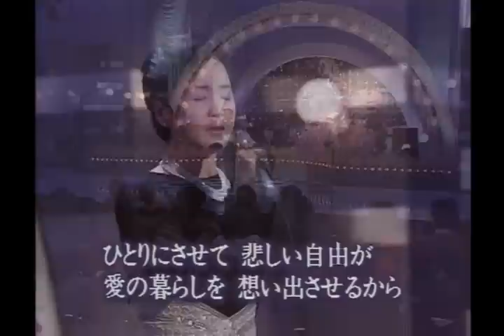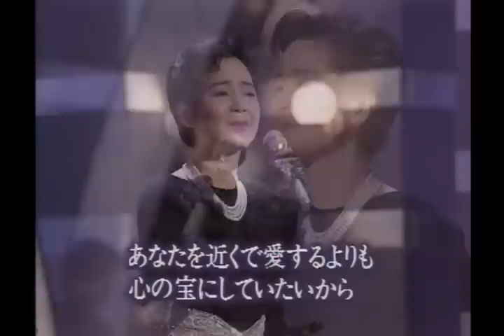悲しい自由 (悲傷之自由) 1989.11.24 テレサ・テン 鄧麗君 Teresa Teng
這視頻Youtube上不是沒有，但要麼缺了頭一分十五秒的獨白，要麼畫質不佳，所以還是再上載一遍。
1989年10月，日本TBS電視臺為鄧麗君在日本出道十五周年舉辦了一個小型演唱會，這是其中一曲目；
鄧麗君在讀白中說＂我是中國人，無論到世界何處，在哪兒生活也好，我都是中國人。所以今年中國所發生的事情，讓我感到很痛心，中國的未來究竟在哪裡？我十分憂慮，我渴望自由，而且所有人都該享有自由，如果自由受到威脅，那是多麼可悲的事。但是，這種悲痛的心情，總有一天會好起來的，無論是誰都一定能夠互相了解的，深信那一天的到來，我將會為此歌頌一曲，最後帶來新曲「悲傷的自由」。＂
這演唱會的特輯於同年11月24日播放，而在特輯播出的前四天(11月20日)，鄧小姐已偕同她的管家明姐離開香港、遠走巴黎，開始她生命中最後幾年的、異鄉飄泊的生涯。